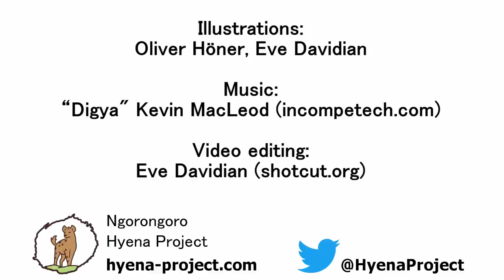Social support explains female dominance in the spotted hyena – Video Abstract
What makes one individual or sex dominant over another? Scientists found that dominance relationships in spotted hyenas are determined by the amount of social support hyena can rely on. Females dominate males because most males are immigrants which lost social support when they left their natal group.
Read more about the Ngorongoro Hyena Project